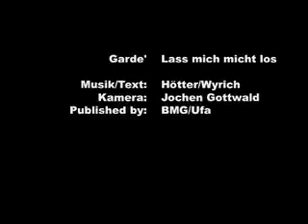Lass mich nicht los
Garde
Musikvideo